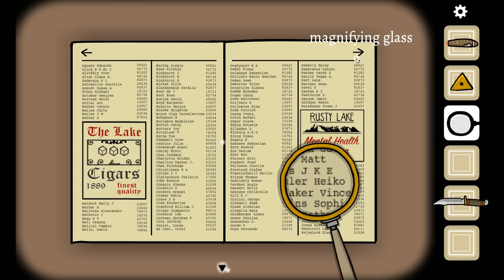Cube Escape Paradox [Episode 4] Movie Time!